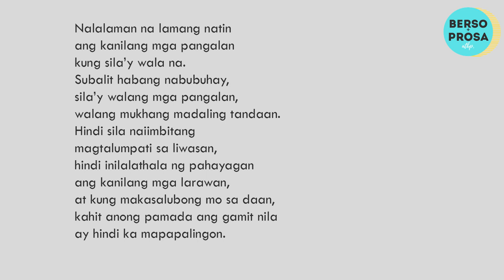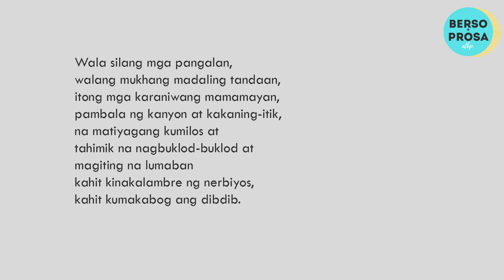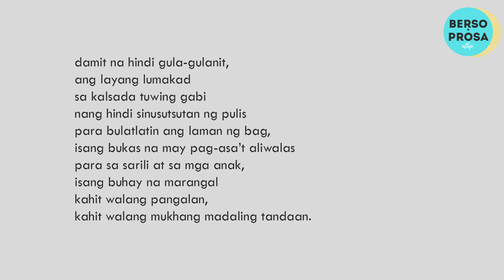Ang Mga Walang Pangalan ni Jose F. Lacaba | Tula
"Ang Mga Walang Pangalan" was written by Jose F. Lacaba, a Filipino poet, journalist and screenwriter. It was published in "Sa Panahon ng Ligalig" in 1991.